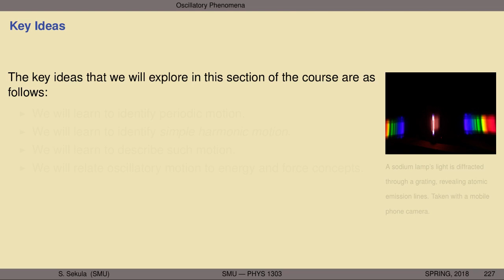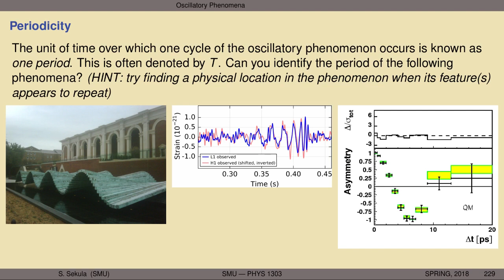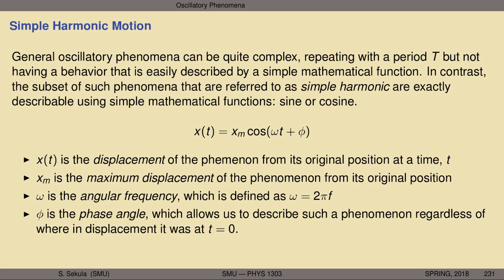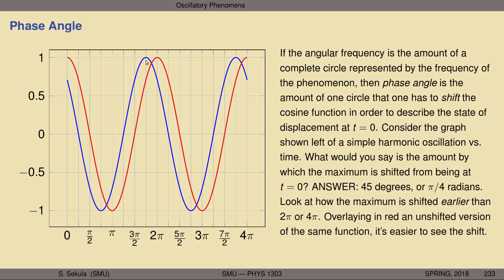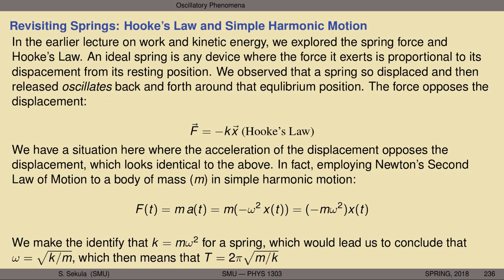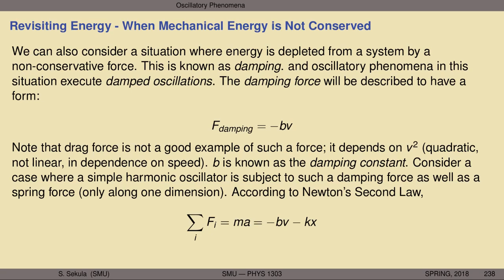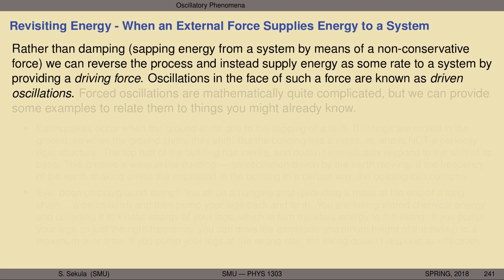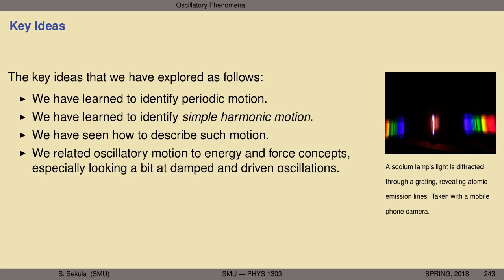PHYS1303 - Lecture 17 - Oscillatory Phenomena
Repetitive phenomena; spotting such phenomena; the period and frequency of oscillation; simple harmonic motion; describing simple harmonic motion; angular frequency; phase shift; force and energy applied to simple harmonic motion; damping forces and damped oscillations; driving forces and driven oscillations.